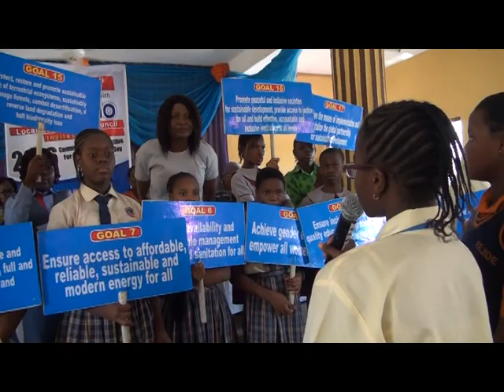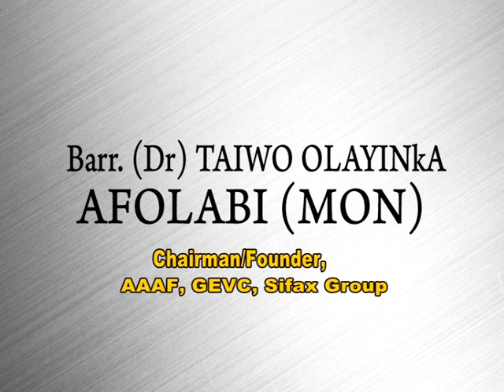AAAF MARKET SURVEY